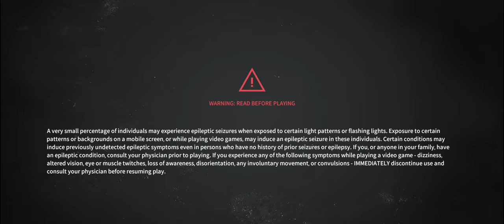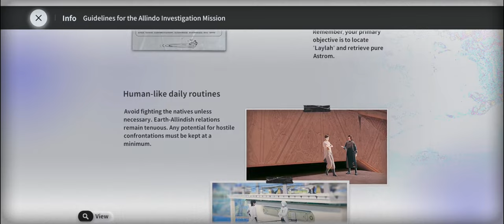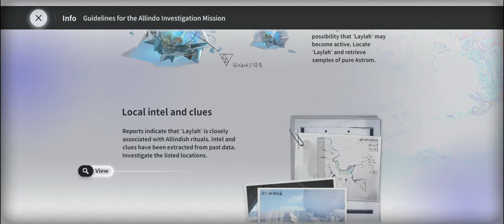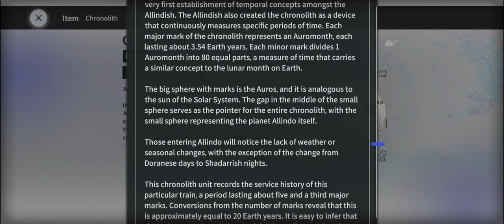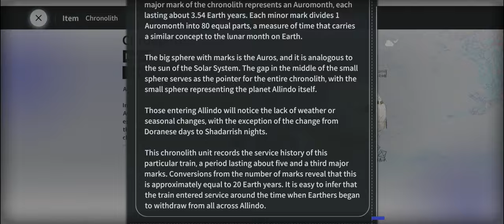New Hypergryph Game - Ex Astris Gameplay #01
Ex Astris Gameplay Episode 01

Ex Astris, the first Premium game presented by Hypergryph, reveals an exploration of episodic narrative and 3D RPG gameplay.